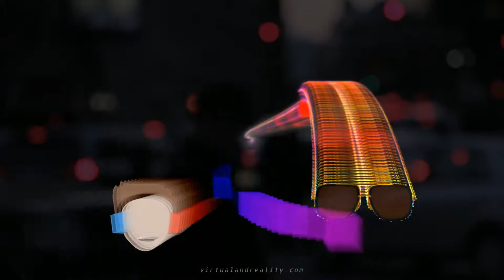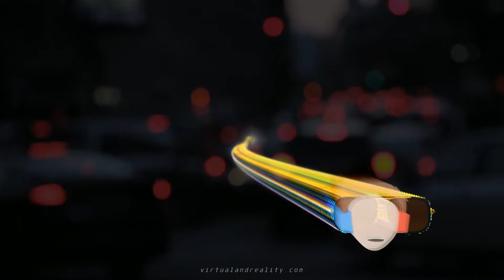The Weeknd - Blinding Lights 🎧 3D Remix [use headphones for 3D effect]